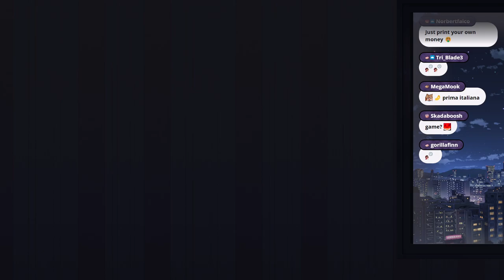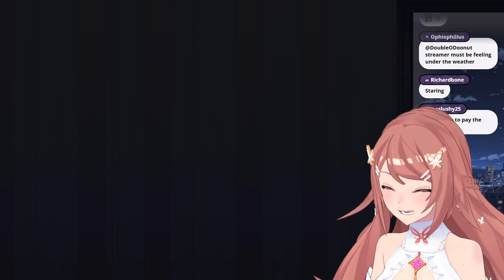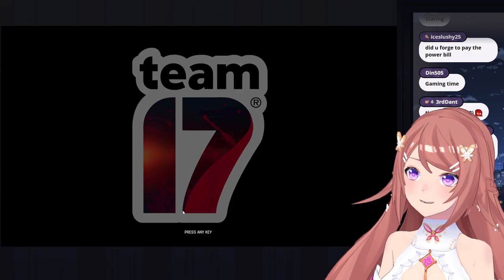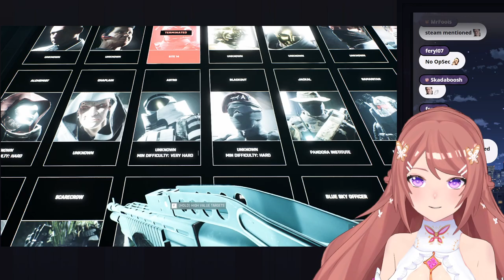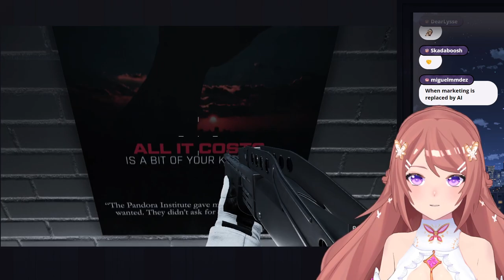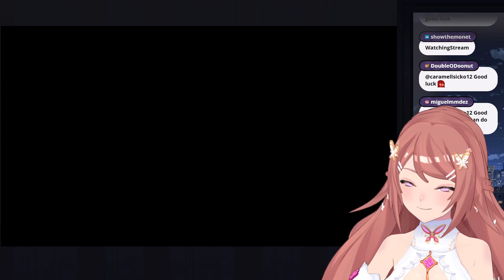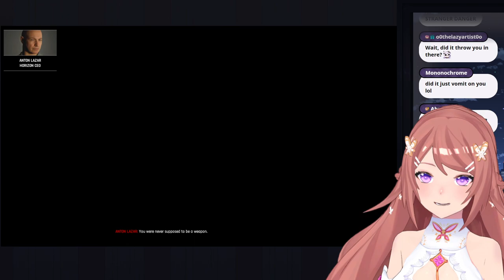Trepang2 - Part 1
Archived Twitch VOD. Originally streamed by Nina Saotome on 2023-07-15.
Original title: "[Trepang2] JOHN FEAR IS BACK IN THIS FEAR CLONE"

0:00:00 Pre-game chat
0:46:54 Game
3:53:03 Stream ending

This VOD was uploaded with Nina's permission. This is an unofficial channel, it is NOT run by Nina.